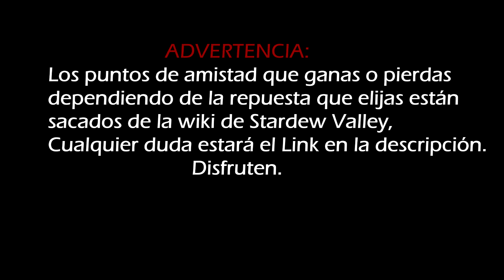Stardew Valley ~ Evento 2 corazones Elliott y todas sus respuestas.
Todos los Puntos de las posibles respuestas están sacados de la wiki de Stardew Valley, aquí el link para mas información.